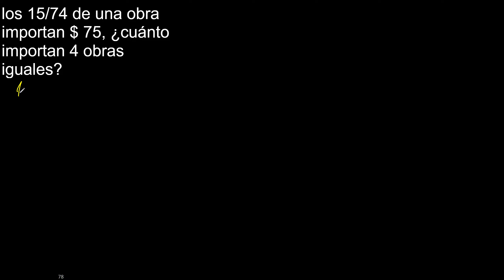los 15/74 de una obra importan $ 75, cuánto importan 4 obras iguales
problemas de matematica , como plantear
como plantear ejercicios de matematica con textos o palabras o letras
planteo